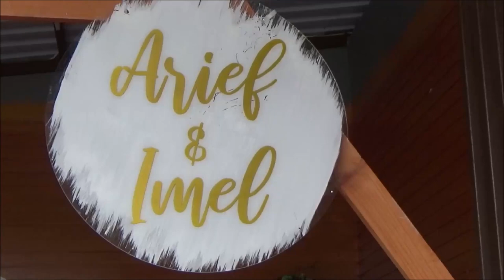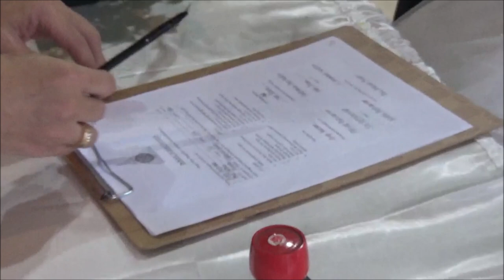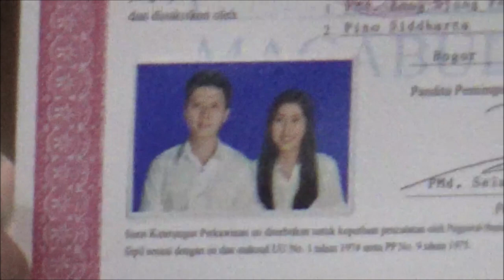Upacara pemberkatan Pernikahan Arief dan Imel di Vihara Dhammacakkhu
Acara pemberkatan pernikahan Arief dan Imel yang berlangsung di Vihara Dhammacakkhu Bogor pada Minggu sore tanggal 20 Juni 2021.
Acara berlangsung dengan kehadiran tamu yang dibatasi oleh protokol kesehatan.